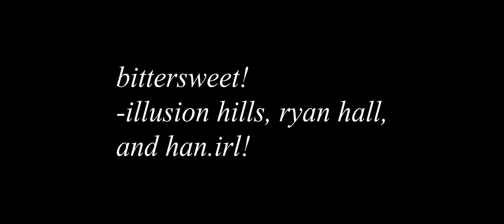Illusion Hills, han.irl 3, Ryan Hall - bittersweet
an illusion hills production:
directed by brandon y. kim
edited by pada
shot by shile yang
pa: gavin von der ahe, matthew pearce

Listen to “bittersweet” by illusion hills with han.irl & Ryan Hall

lyrics:

I’ll hear you out on one condition
Tell me is this love or is it fiction
Are you upset? Too drunk to make decisions
Are you up yet? It’s 2 am, i'm on a mission

I just wanna know, what's been keeping you from sleeping?
Are you up at 3 or 4? Do I got you overthinking?
Know I been through this before, Know you looking for a reason
To push us off the edge

Do you text me just to waste the time
You see my face you press decline
You play the game I play insane
I hate you never hit my line

I know it hurts and I am here
but now I want to disappear
into my own kind of abyss

I just can't seem to do a thing

Cause I know you just want me dead and
You driving me crazy in my mind
Getting lost in these dead ends

If you rip my arms off
I’ll hold you with my prosthetics
I’m scared to love
Scared to lose you
Hoping that this never ending

Always on my mind you got me running circles
You’re always on my mind, You’re in my head eternally
You’re wrapped around my head, tripping over hurdles
I’m falling over you, muscles bruised turning purple

I just want to know, is this really what you want?
Are you trapped up in your head? You’ve always been so nonchalant
You’ve been pushing us away, this message coming from the gut
Sometimes I wish that you’d stay, do you really think that I’m enough?

I know you’re overwhelmed with life, can’t spend a minute of your time
To confess that you’re in love, confess that you’re in love?
To confess that you’re in love, confess that you’re in love again